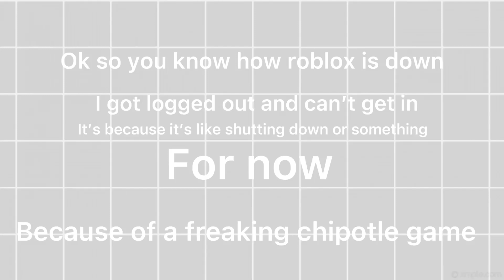29 October 2021